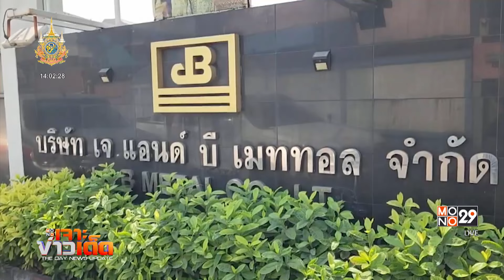เตรียมขนย้าย "กากแคดเมียม" กลับไปฝังกล | MONO เจาะข่าวเด็ด | 29 เม.ย. 67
ความเคลื่อนไหวการเตรียมขนย้ายกากแคดเมียม ภายในบริษัท เจแอนด์บี เมททอล จำกัด ในพื้นที่จ.สมุทรสาคร กลับไปยังหลุมฝังกลบที่จังหวัดตาก  นายพุทธิกรณ์ วิชัยดิษฐ อุตสาหกรรมจังหวัดสมุทรสาคร เจ้าหน้าที่ป้องกันและบรรเทาสาธารณภัยจังหวัด สาธารณสุขจังหวัด และหน่วยงานที่เกี่ยวข้อง ตรวจสอบความพร้อมของรถเทรลเลอร์ ป้องกันการฟุ้งกระจายของฝุ่นละอองและความปลอดภัยของเจ้าหน้าที่ที่ทำการขนย้าย การชั่งน้ำหนักรถก่อนและหลังบรรทุกกากแคดเมียม  การล้างฝุ่นละอองก่อนนำกากแคดเมียมออกจากโรงงาน ในเวลา 19.00 น. นำโดยตำรวจทางหลวง และคาดว่าจะถึงจุดหมายปลายทางจังหวัดตาก ช่วงเช้ามืดของวันที่ 30 เมษายน

โดยที่บริษัทเจแอนด์บี สมุทรสาคร จะเริ่มขนเที่ยวแรกด้วยรถเทรลเลอร์ท้ายเรียบ จำนวน 4 คัน สามารถบรรทุกได้ทั้งหมด 80 ถุง น้ำหนักรวม 120 ตัน และที่ บริษัทล้อโลหะไทย บางซื่อ กรุงเทพฯ จะใช้รถ 10 ล้อพ่วงล้อมคอก จำนวน 6 คัน เพื่อขนย้ายกากจำนวน 100 ถุง น้ำหนักรวม 150 ตัน หลังจากนั้น จะเริ่มทยอยขนกากแคดเมียมที่เหลืออีกเกือบ 12,800 ตัน จากสมุทรสาคร และชลบุรีทุกวัน

ซึ่งใช้รถขนส่งที่เตรียมไว้จำนวน 30 คัน จนถึงวันที่ 17 มิถุนายน 2567 โดยกากแคดเมียมทั้งหมดจะถูกนำไปพักไว้ที่โรงพักคอยของ บริษัท เบาด์แอนด์บียอนด์ จังหวัดตาก เพื่อรอการซ่อมแซมบ่อฝังกลบ หมายเลข 5 ให้เสร็จเรียบร้อย แล้วจึงนำกากทั้งหมดมาฝังกลบ และทำการปิดบ่อภายในวันที่ 30 กันยายน 2567